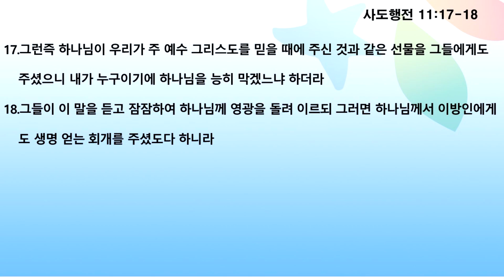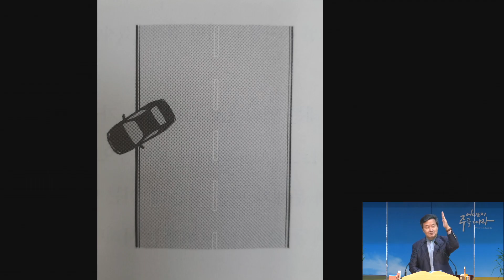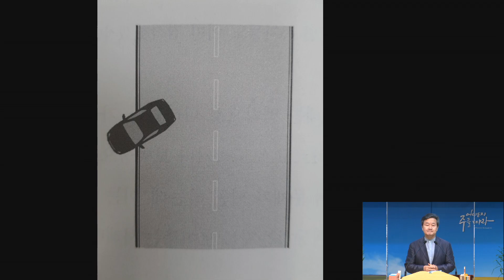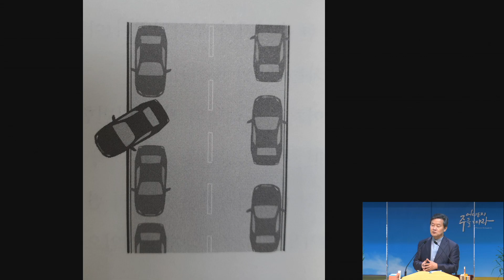[오산침례교회] 김종훈 목사 / 사도행전 나의행전(55) - 잘못된 프레임에서 벗어나려면 / 행 10:44-11:18 / 2021.06.11.